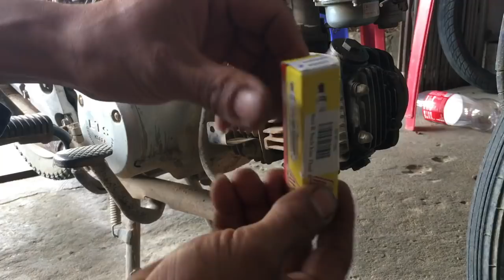Wave Nát Gắn IC Tăng Áp Và Buzi Bạch Kim LH 035 614 6888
Cực rễ nổ giá lại hợp lý ic tăng áp và buzi bạch kim